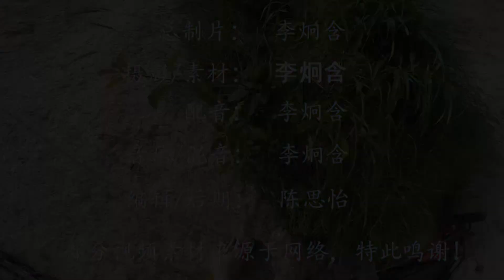修建栈道的敢死队，月均收入将近20000元，包工头从不拖工资！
栈道工他们每天的工作就是和万丈悬崖打交道，每一次工作就是拿自己的生命来换取工钱，可是他们却从来没有想到过放弃，因为他们的身上背着家庭这两个字。